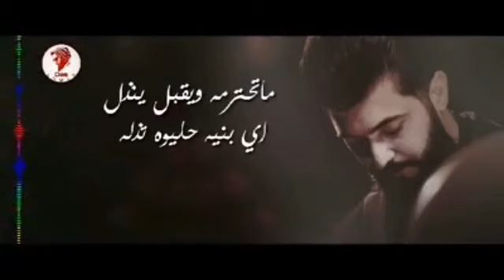Lesh il inzan bi hal dniae....